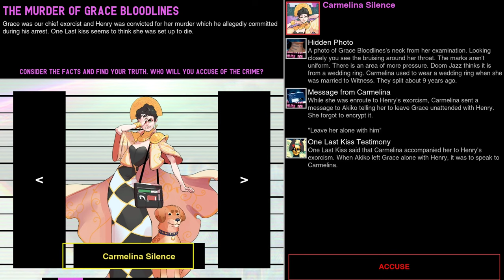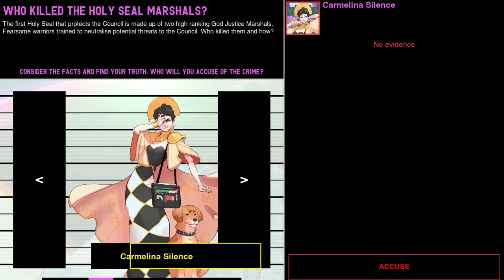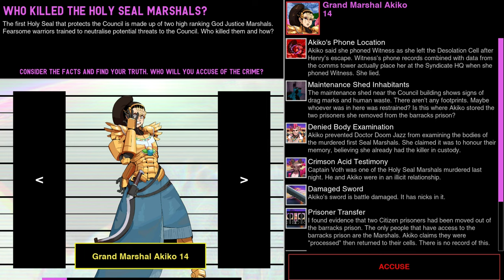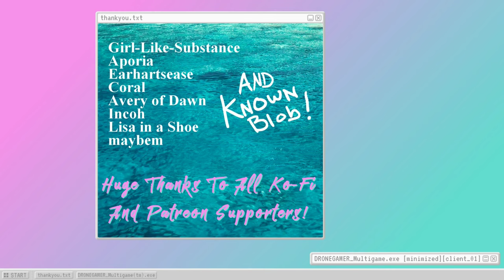Paradise Killer (Ep.49) Courting Disaster, Part Two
Here it is, the grand finale- wait, hold on, how does any of this actually work? - Please Click 'Show More' Below -